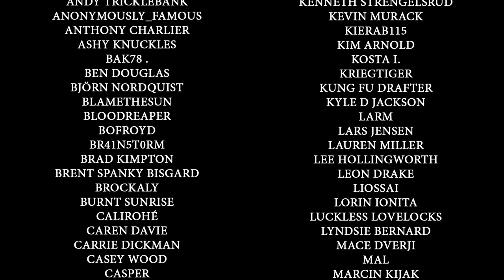Rigorous Self-Critique - Disco Elysium - Part 10